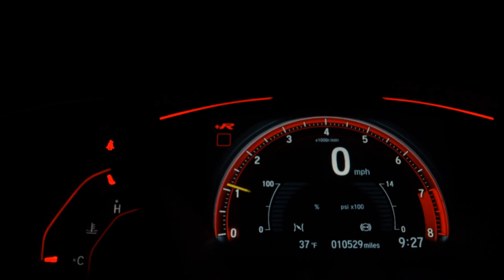NISSAN VERSA - 2014 - São Paulo/SP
SOM ORIGINAL, SENSOR DE RÉ

Dados do Veículo
Veículo: NISSAN / VERSA 1.6 SV 16V
Ano: 2013/2014
Combustível: FLEX
Portas: 4 PORTAS
Câmbio: Manual
Cor: PRATA
KM: 104.300

✅ Air Bag
✅ Alarme
✅ Ar Condicionado
✅ Ar Quente
✅ Desembaçador Traseiro
✅ Direção Hidráulica
✅ Encosto de Cabeça Traseiro
✅ Rádio
✅ Rádio e MP3
✅ Retrovisores Elétricos
✅ Sensor de Estacionamento
✅ Travas Elétricas
✅ Vidros Elétricos
✅ Trio Elétrico